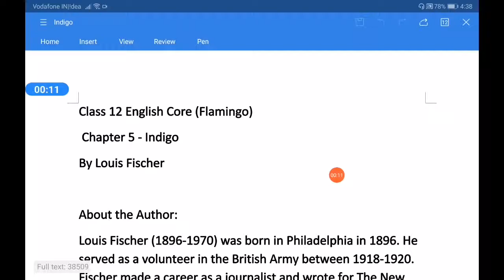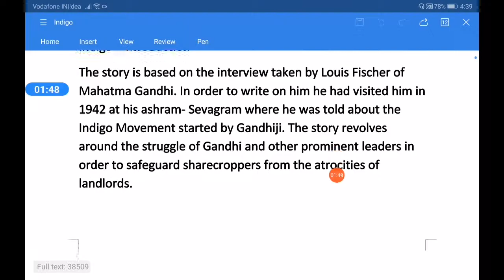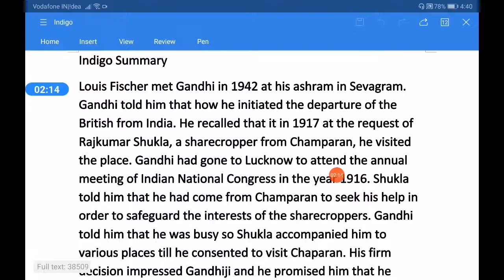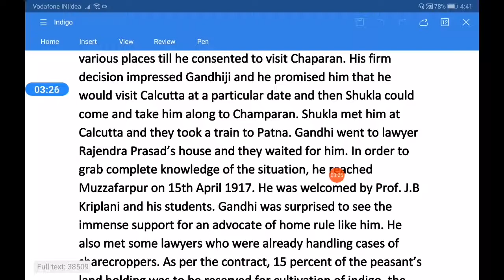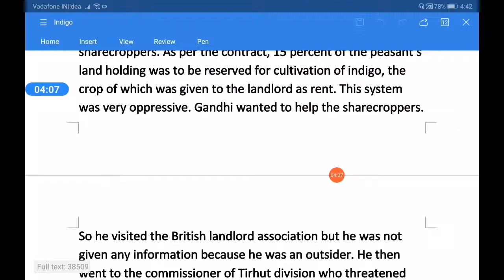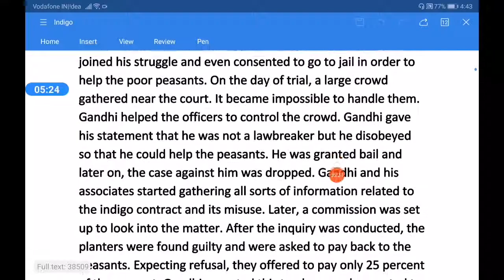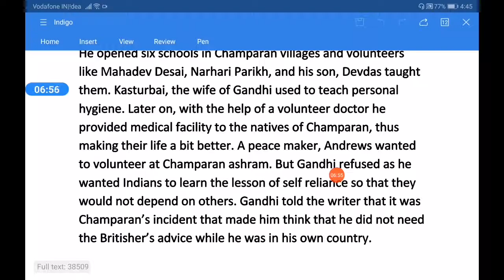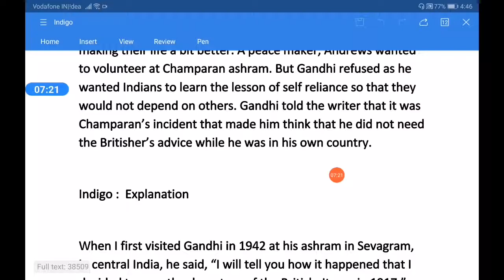INDIGO | SUMMARY | BY BHOOPAL KISHORE | XII CBSE